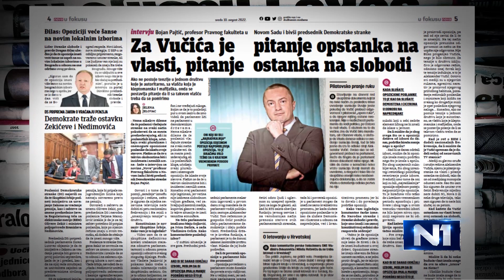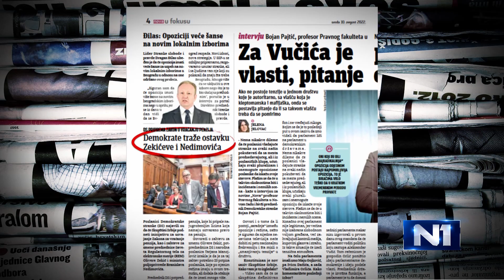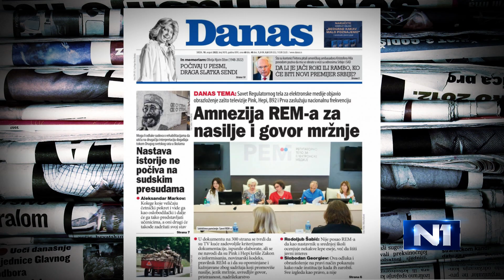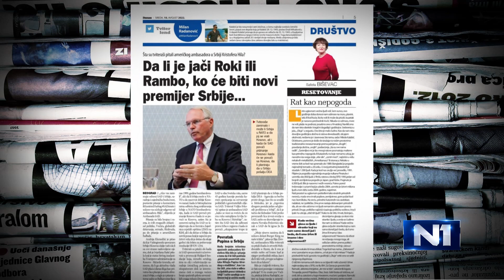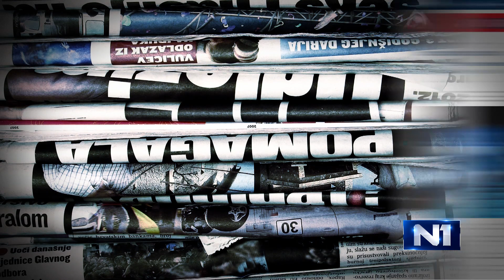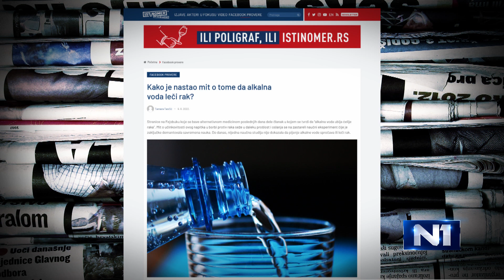Popović: Opozicija se bavi sama sobom, a vlast daje izmaštanu sliku realnosti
Inflacija i rast cena su teme koje najviše interesuju građane, ocenila je u Novom danu Milena Popović, glavna i odgovorna urednica Istinomera i dodala da se opozicija za to vreme bavi sama sobom, a vlast daje izmaštanu sliku realnosti.